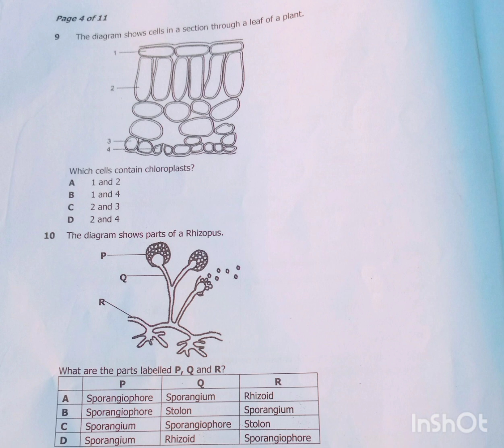BIOLOGY 2019 PAPER 1 -(NUTRITION IN PLANTS)